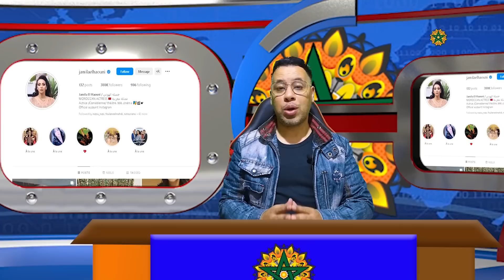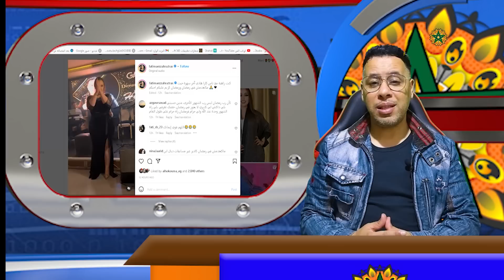بعد مهاجمتها لسعد المجرد جميلة الهوني تقوم بهذه الخطوة/زواج سارة أبو جاد/الطراكس تثير الجدل في رمضان